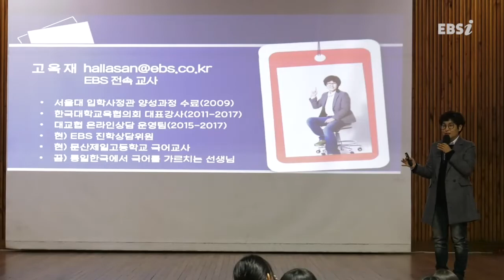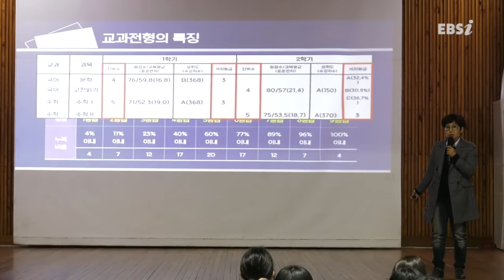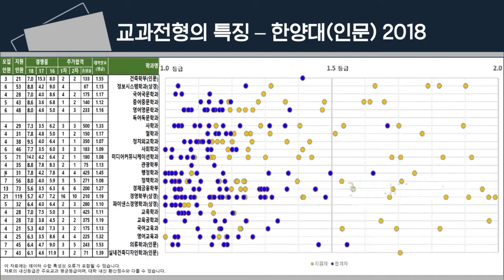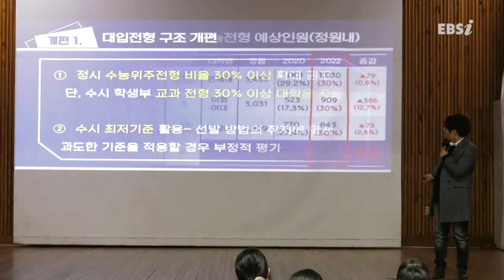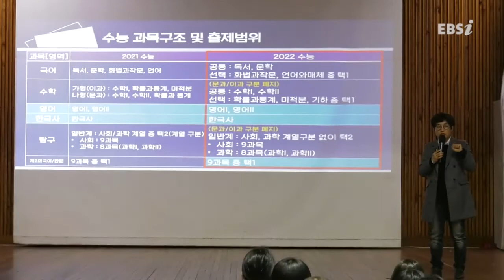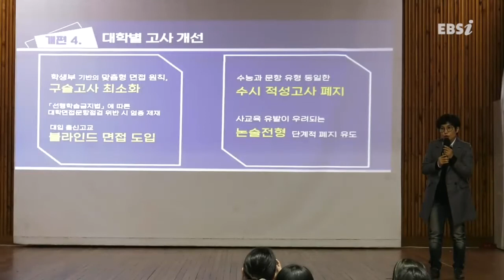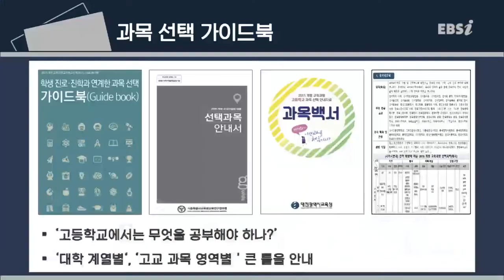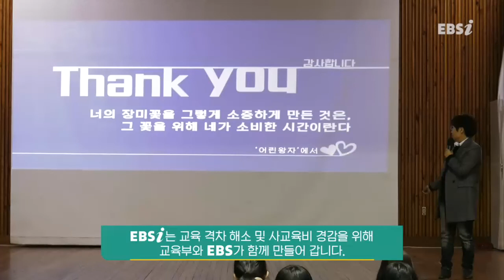02부 [EBS 입시설명회] 2022학년도 입시설명회 - 창녕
지역 : 경남 창녕
장소 : 창녕중학교 강당
일시 : 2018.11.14(수) 오후 1시30분
출연진 : 이범석, 고옥재